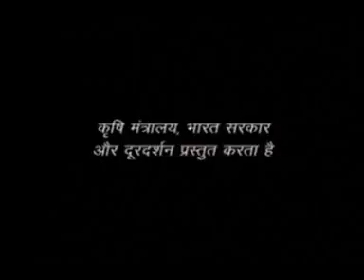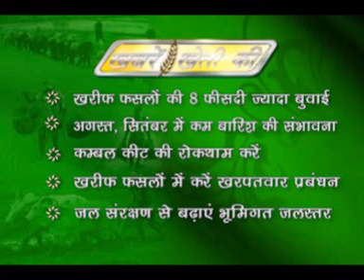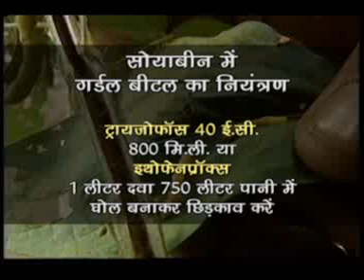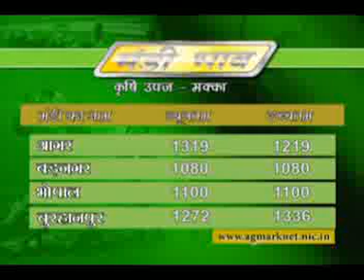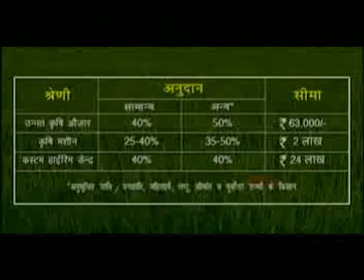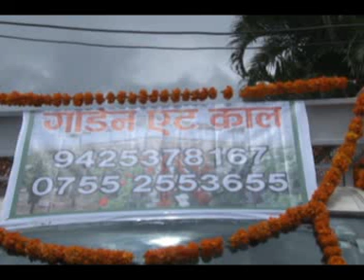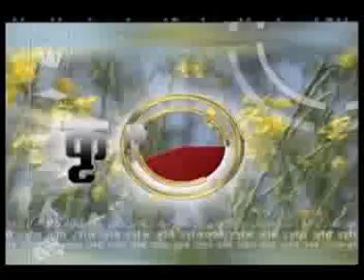21 08 15 Krishi Darshan Bhopal MP